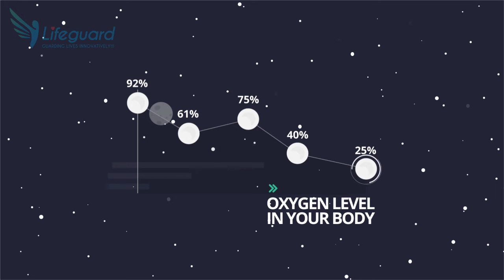Healthcare Wearable Explainer Video - Lifeguard O2